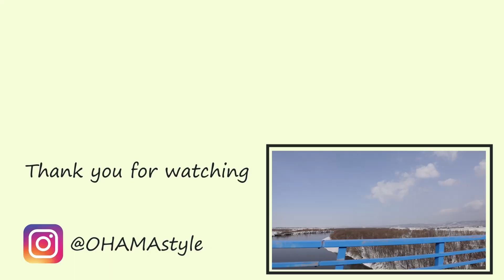北海道移住者は車どうしてる？雪道初心者なら迷わず四駆を買うべき。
こんにちはジョージです。
最近DMやコメントでよくある質問「車どうしていますか？」や「四駆高いのでFFでもいいですか？」など聞かれますが、僕なりに回答してみました。
趣味で乗る車なら、FFでもFRでも良いと思いますが、普段使いなら4WDを買った方が良いと思います。

【カメラ】
◎ソニー シューティンググリップキット ZV-1G

【ヘルメット】
◎Arai ラパイドネオ
◎スモークシールド